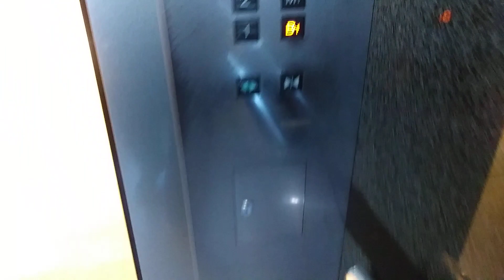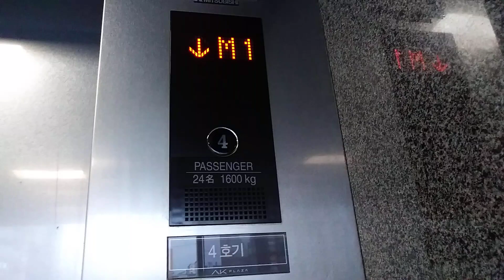경기도 수원시 팔달구 덕영대로 924 (매산로1가) 수원애경역사(주) 4호기 전망용 미쓰비시엘리베이터 탑사기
4호기 전망용